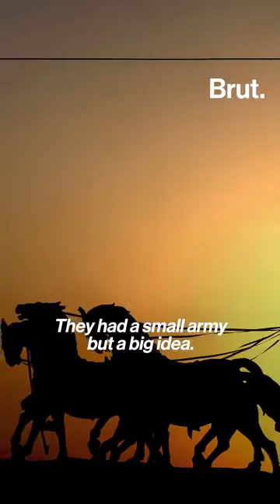Greatest Diplomat of the world Sri Krishna and Hanuman Ji - explained by S Jaishankar (E A Minister)